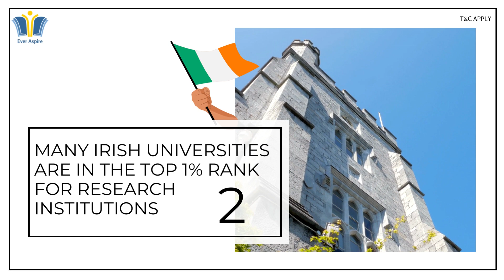Why study in Ireland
Ireland is a world calss study abroad destination for various Bachelors and Masters degree programs. Watch this video to know more!

Contact Ever Aspire Consultiung Mumbai to plan your study abroad journey at Ireland, UK, USA, Canada, Australia, New Zealand, France, Germany and many other countries with the best advice and comprehensive services. We also offer top quality and affordable online coaching for various study abroad entrance exams like IELTS, GRE, GMAT, PTE, SAT as well as French and German languages.

Ever Aspire Consulting
Mumbai, India.

Study Abroad
Student Visa
Overseas Education
Study in Ireland
Study Masters in Ireland
Ireland
IELTS
Scholarships
Study Abroad consultant
Best study Abroad Consultant
Student Visa Success
Study abroad in Ireland
Trinity College
National University Galway
University College Dublin
Griffith College
Maynooth University
University College Cork
National College of Ireland
Dublic City University
University of Limmerick
Technological University Dublin